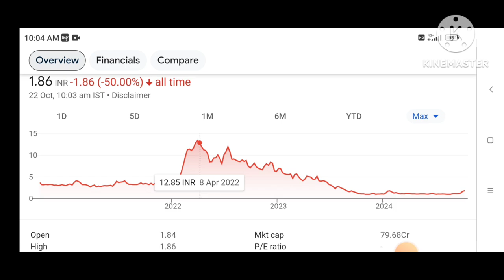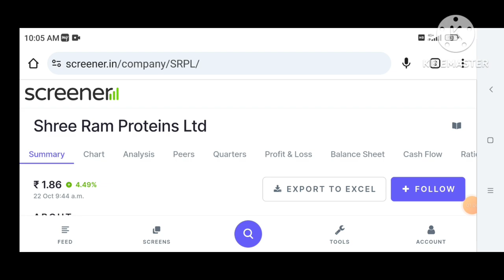shreeram proteins share news | shree ram proteins share shriram protein share price | sriram protn?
shreeram proteins share news
shree ram proteins ka share kaisa hai
shree ram proteins ka share kitne ka hai
shree ram proteins ka share kyu gir raha hai
shree ram proteins ka share kyu nahi lena chaiye
shree ram proteins ka kya haal hai
shree ram proteins ka update
shree ram proteins reason
shree ram proteins ka kya hoga
shree ram proteins pe kitna debt hai
shree ram proteins valuation
shreeram proteins share latest news,
shree ram proteins share latest news
shreeram proteins share news today,
shree ram proteins ltd share update
,shree ram proteins ltd share,
why shree ram proteins ltd share fall,
why shree ram proteins ltd share rise,
shree ram proteins ltd share latest news,
shree ram proteins ltd share stock split news,
shree ram proteins ltd share stock split update,
shreeram proteins share analysis
shreeram proteins
shree ram proteins ltd
shree ram proteins
shree ram proteins share
shree ram proteins ltd ipo
shri ram proteins
shriram proteins ltd
shreeram protein
shriram proteins
shreeram protein share
shriram protein share
agro product share
agri share
agriculture share list
agriculture stocks in india
best agriculture share in india
agriculture related shares
top agriculture stocks in india
agros impex pvt ltd
gujchem distillers india ltd share price
new share launch in india
market size share and growth
the indian investors penny stocks
agriculture company in share market
agriculture marketing and prices
share market in agriculture
high growth fmcg stocks
agriculture penny stocks in india
agriculture marketing trade and prices
how to market agricultural products
how exports work
cheapest share in india
agriculture marketing trade and prices in hindi
what are multibagger stocks
agro phos india limited share
top liquor stocks in india
liquor company listed in share market
which share have to buy
where to sell agricultural products
quality penny stocks india
top share marketer in india
what is multibagger stock
good quality penny stocks in india
who is a shareholder
what is multibagger stock in hindi
what is multibagger
what is multibagger stocks in hindi
share market bull and bear
wine company share
world share market
agro product share
agri share
agriculture sector penny stocks
agriculture related shares
agriculture shares
agro share
agro chemicals share analysis
agro stock
agro phos share
agriculture share list
agro investment
agro products company
agro products
agro penny stocks
agro merchants
agro products export from india
agri input marketing in india
agri sector stocks
worst share for investment
worst performing stocks
why it shares are falling
worst stocks to buy
worst stocks 2023
invest in stocks long term
m k proteins share
m k proteins share latest news
mk proteins share analysis
mk proteins share bonus
mk proteins share bonus kab milega
m k proteins ltd share latest news
mk proteins share latest news today
mk proteins share latest news tamil
mk proteins share latest news malayalam
m k proteins ltd share news
mk proteins share news
mk proteins share today news
mk proteins share tamil
mk proteins share
mk proteins
mkpl share